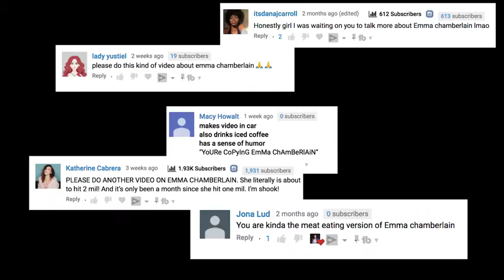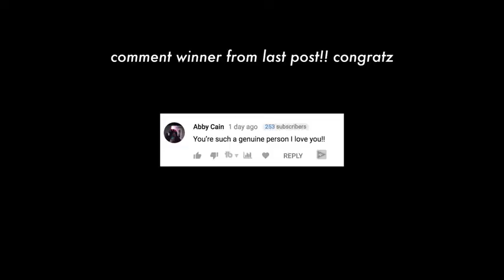exposing how emma chamberlain blew up the last video you'll need to watch lol YouTube